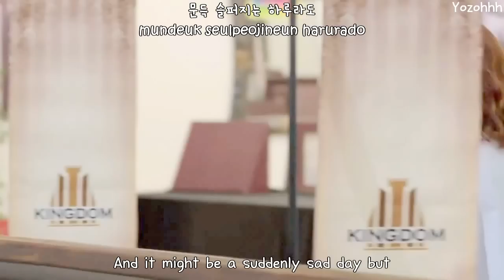Hong Dae Kwang - You and I FMV( Master's Sun OST) [ENGSUB + Romanization + Hangul]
Hangul:music.daum
Rom:thelapan
"Don't re-load"